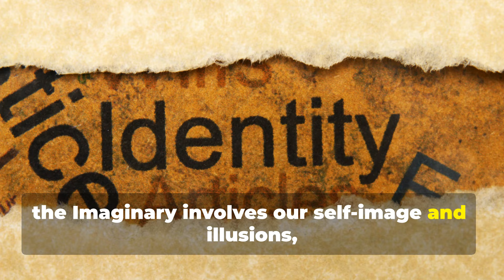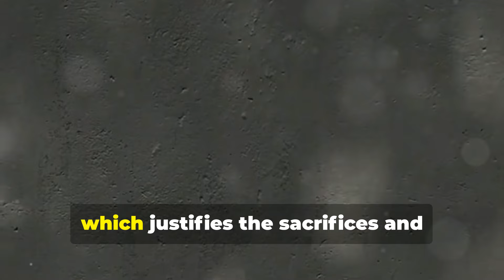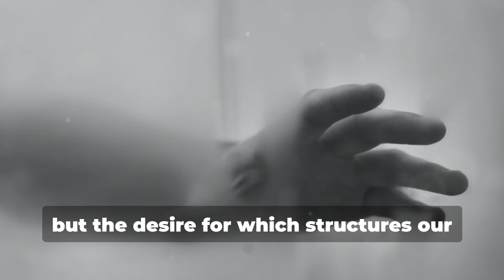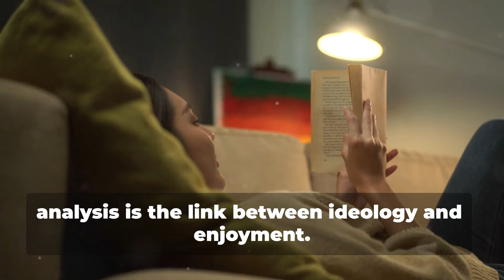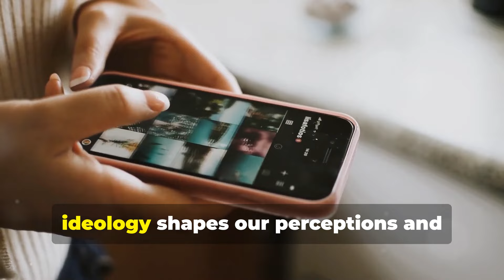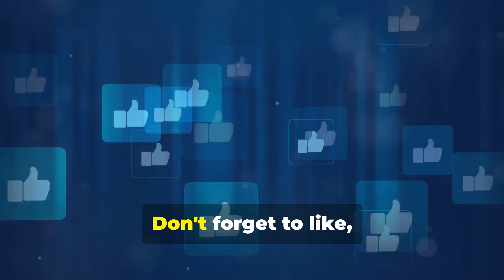Slavoj Zižek's 'The Sublime Object of Ideology' Explained!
Welcome to The Left Library!
In this episode, we delve into Slavoj Žižek's influential work, "The Sublime Object of Ideology."
Discover how Žižek combines Marxist theory with psychoanalysis to explore the nature of ideology in capitalist societies. Learn about key concepts such as the Ideological State Apparatus (ISA), ideological fantasy, and the sublime object that drives our desires and actions within the ideological framework.

📚 Key Topics Covered:

Definition and function of ideology
The Lacanian framework: The Real, The Imaginary, and The Symbolic
The sublime object of ideology and its role in society
Cynicism and ideological fantasy
The link between ideology and enjoyment (jouissance)
Critique of ideology and the path to emancipation

👍 Like this video if you found it informative and leave a comment to share your thoughts on Žižek's analysis!